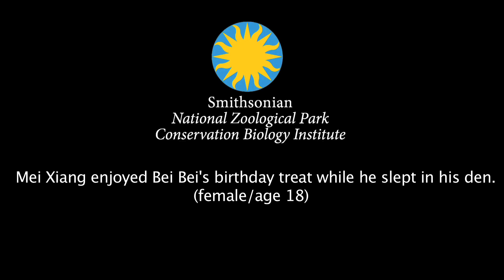B-Roll: Mei Xiang Enjoys Bei Bei's Frozen cake While He Sleeps in His Den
Bei Bei and Mei Xiang, Bao Bao (turning 3 Aug. 23) and Tian Tian (turning 19 Aug. 27) also received tiered birthday cakes made by our nutrition department. The tiers were made of frozen diluted juice and were dyed various colors using beet juice, carrot juice, apple juice and food dye. The cakes were decorated with flower appliques carved from apples, pears, cooked sweet potatoes, leaf-eater biscuits and arrow bamboo-some of the pandas' favorite foods. In lieu of icing, a large number "1" carved from frozen diluted apple juice sat atop Bei Bei's cake; keepers also topped the cake with some honey for a special treat. Although Bei Bei chose to sleep inside, it was clear that Mei Xiang enjoyed the refreshing treat!